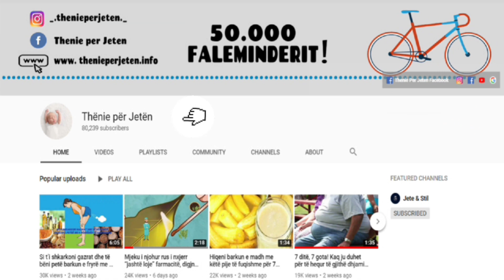E pabesueshme, mjekët shqiptar i thanë se vajza nuk do të jetojë por shqiptarit i ndodh mrekullia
Edhe pse mjekët nuk i dhanë shpresa një banor nga Funai i Elbasanit ka bërë mrekullinë.

“Vajza u identifikua me Leucemi. Mjekët në Shqipëri më thënë se nuk bëhet. Atëherë e nisa për në Greqi.

E mjekuan, por edhe atje u dorëzuan. Më kishin hequr cdo shpresë, ai nisi betejen e tij thanë merre coje në shtëpi.

Although doctors did not give hope to a resident of Elbasan Funai did the miracle.

“The girl was identified with Leukemia. Doctors in Albania have told me that it is not done. Then I left for Greece.

They treated him, but they also surrendered there. I was stripped of all hope, he started his battle, said take home.